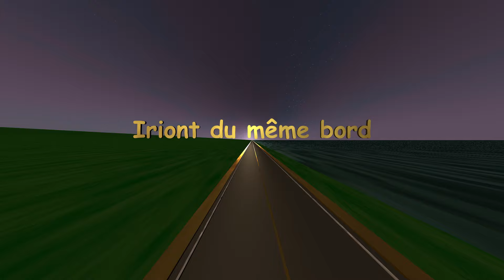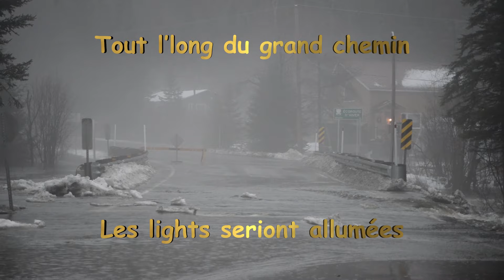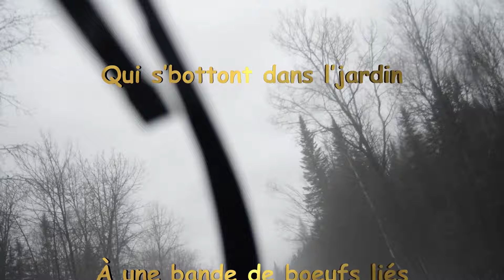P'tit Belliveau - La taxe (audio)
Chanson originale de Baptiste Comeau